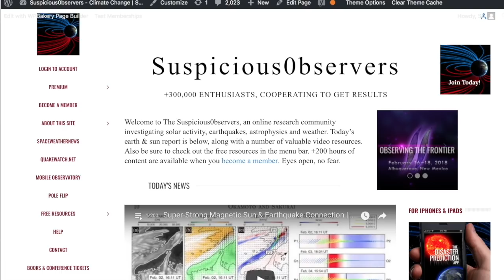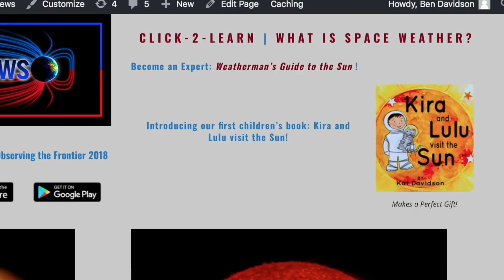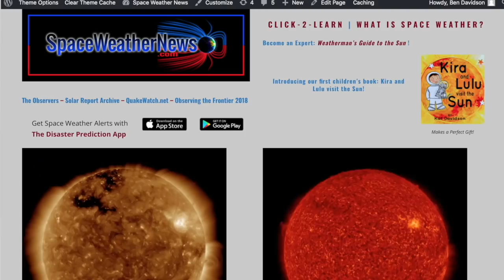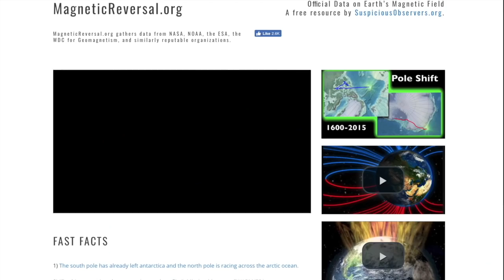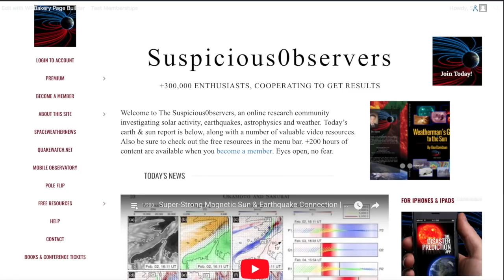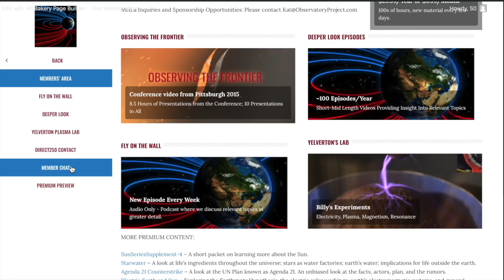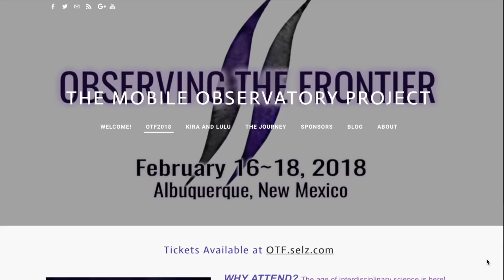Observers' Resources | What's Here For You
More Free Resources:
[Your First Stop for the Sun]

How To Support These Efforts:
[Get our books or come to the conference!]
The Disaster Prediction App - Space Weather, Large Earthquakes, Health Alerts
[Available for iOS and Android systems]